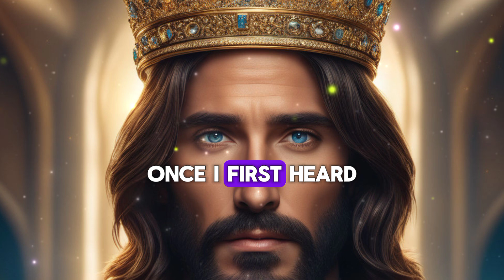🛑 IT'S TIME TO SEE YOUR FAITH | GOD MESSAGE TODAY | GOD SAYS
message from god young t wokongha
message from goddess isis
message from god before sleep
pick a card reading message from god
young t message from god album
message from god b4by keyboard
message from god b4by keyz
god says it's over now
what god said to me
what god says to me

1. FOR ME TODAY

2. GOD MESSAGE FOR ME

3. GOD MESSAGE

4. GOD'S MESSAGE

5. GOD MESSAGE FOR YOU

6. MESSAGE FROM GOD

7. GOD'S BLESSINGS MESSAGE

8. JESUS MESSAGE

9. GOD'S MESSAGE FOR ME TODAY

10. GOD MESSAGE TAROT

11. GOD'S MESSAGE FOR ME

12. GOD'S MESSAGE TODAY

13. MESSAGE OF GOD

14. SERMONS

15. GOD'S MESSAGE FOR YOU TODAY

16. MOTIVATIONAL

17. MESSAGE FROM UNIVERSE

18. URGENT MESSAGE FROM GOD

19. UNIVERSE MESSAGE

20. FAITH QUOTES

21. JESUS QUOTES

22. CHURCH 23. JOEL OSTEEN

24. BIBLE QUOTES

25. BIBLE MESSAGE

26. QUOTES GOD

27. SERMONS

28. GOD'S MESSAGE FOR YOU TODAY

29. MOTIVATIONAL

30. MESSAGE FROM UNIVERSE

31. URGENT MESSAGE FROM GOD

32. UnivERSE MESSAGE

33. FAITH QUOTES

34. JESUS QUOTES

35. CHURCH 23. JOEL OSTEEN

36. BIBLE QUOTES

37. BIBLE MESSAGE

38. QUOTES GOD

39. GOD'S MOTIVATION

40. BIBLE GOD QUOTES

41. LIFE QUOTES

42. FAITH GOD QUOTES

43. CHRISTIAN MOTIVATION

44.THE LORD HELPS

45.GOD SAYS TODAY THOUGHT

46.GOD IS SAYING TO YOU TODAY

47.POSITIV MESSAGE FROM GOD

48.GOD URGENT MESSAGE FROM YOU

49.BIBLE MESSAGE

50. BIBLE